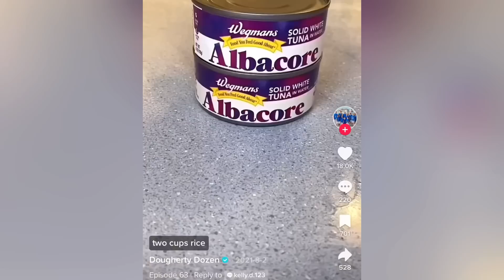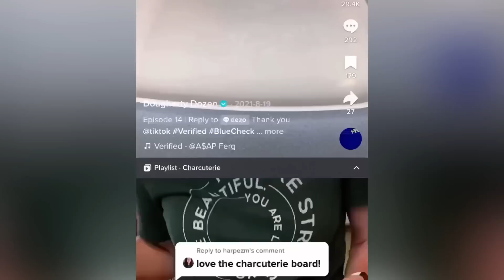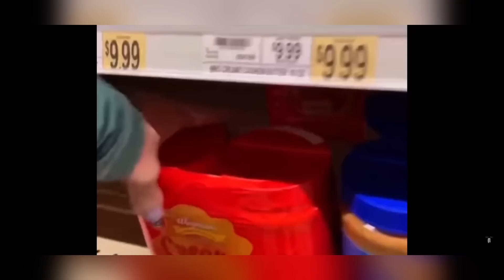Dougherty Dozen catchup- just for sh1ts and giggles!